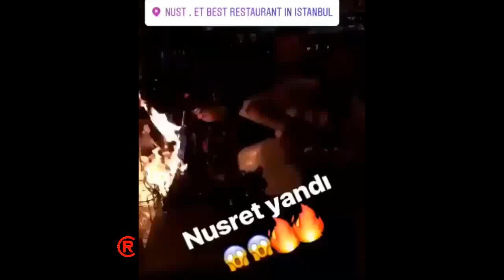Nusret Yandı 6 Yaralı Var! Alev Şov Faciayla Sonuçlandı